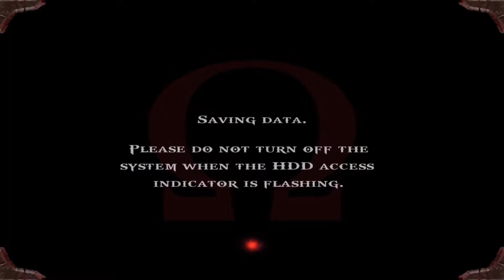God of War HD (PS5) - Gameplay Walkthrough Part 10 (FULL GAME)[60FPS]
This no commentary gameplay walkthrough of God Of War HD features gameplay from the single player story mode of God Of War HD.

God of War is an action-adventure game developed by Santa Monica Studio and published by Sony Computer Entertainment (SCE). First released on March 22, 2005, for the PlayStation 2 (PS2) console, it is the first installment in the series of the same name and the third chronologically. Loosely based on Greek mythology, it is set in ancient Greece with vengeance as its central motif. The player controls the protagonist Kratos, a Spartan warrior who serves the Olympian Gods. The goddess Athena tasks Kratos with killing Ares, the God of War and Kratos' former mentor who tricked Kratos into killing his wife and daughter. As Ares besieges Athens out of hatred for Athena, Kratos embarks on a quest to find the one object capable of stopping the god once and for all: Pandora's Box.

The gameplay of God of War focuses on combo-based combat, achieved through the player's main weapon—the Blades of Chaos—and a secondary weapon acquired later in the game. It features quick time events that require the player to complete various game controller actions in a timed sequence to defeat stronger enemies and bosses. The player can use up to four magical attacks and a power-enhancing ability as alternative combat options. It also features puzzles and platforming elements.

God of War sold more than 4.6 million copies worldwide, making it the fourteenth best-selling PlayStation 2 game of all time. Regarded as one of the best action-adventure games for the platform, it won several "Game of the Year" awards. In 2009, entertainment website IGN named God of War the seventh-best PlayStation 2 game of all time. It has been highly praised for its graphics, sound, story, and gameplay and has been hailed as one of the best video games ever made. Success of the game led to the development of seven more games and expansion into other media. The game and its first sequel, God of War II, were remastered and released in November 2009 as part of the God of War Collection, and in 2012, the remastered version was re-released as part of the God of War Saga, both for the PlayStation 3 (PS3). A novelization of the game was published in May 2010 and a film adaptation has been in development since 2005.